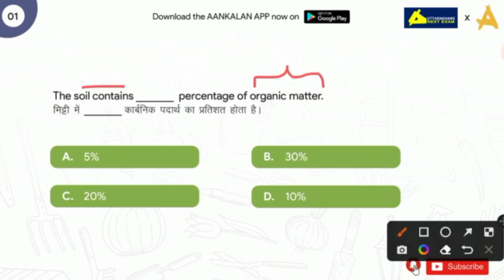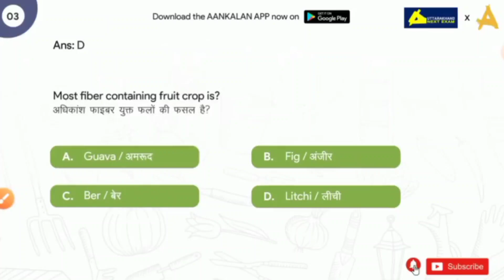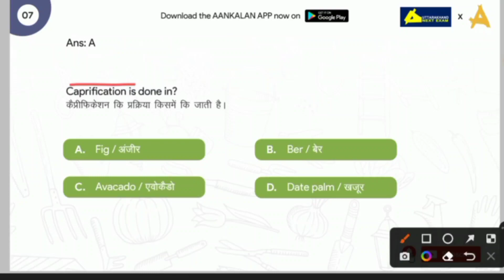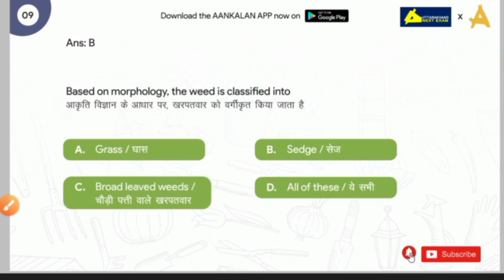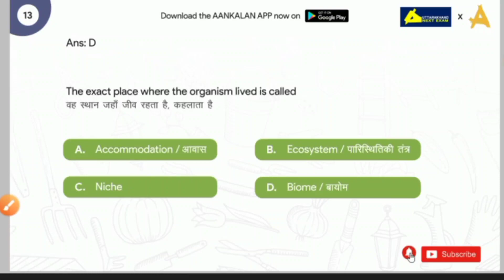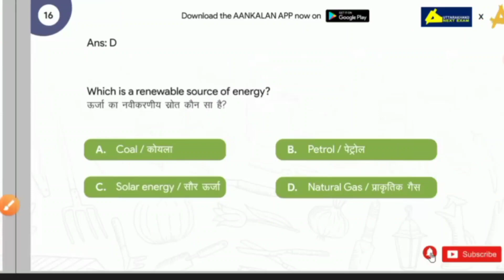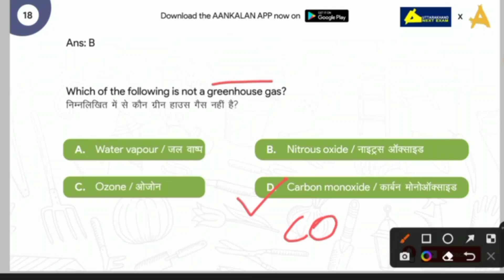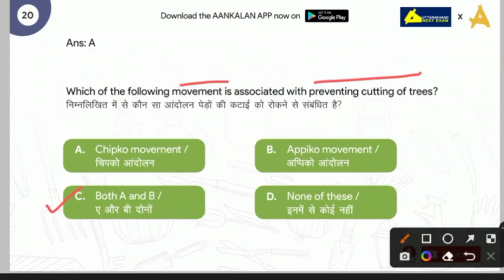Test-22 -उत्तराखंड उद्यान एवं कृषि पर्यवेक्षक, Agriculture Assistant, UKSSSC Horticulture Supervisor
Aankalan App Download Link

उत्तराखंड उद्यान पर्यवेक्षक,
उत्तराखंड  कृषि पर्यवेक्षक,
Agriculture Assistant,
UKSSSC Horticulture Supervisor,
Agriculturegk,
uksssc,
online classes,
uttarakhand GK,
science quiz,
PREVIOUS YEAR QUESTION PAPERS, 2021,
uttarakhand govt job,
Horticulture Supervisor Exam Analysis & Cut off,
उद्यान निरीक्षक परीक्षा विश्लेषण,
horticulture supervisor paper,
horticulture cut off,
udhyaan paryvekshak cut off,
uksssc assistant agriculture officer,
live stock extension officer paper,
horticulture officer,
agriculture officer,
gbpuat, msc ag paper,
Agriculture & GK,
Agriculture&GK
Agriculture GK
Agriculturegk